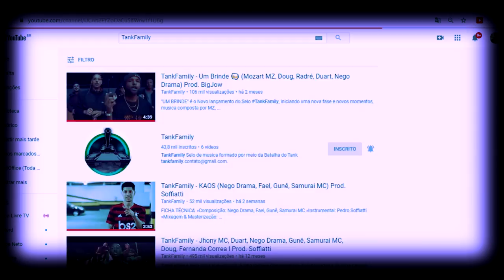TH Dos Anjos Vs FB - 1 FASE - Final do Estadual do Rio de Janeiro - 2019